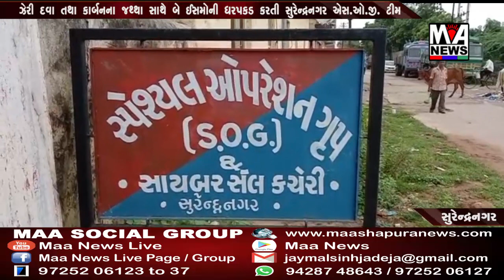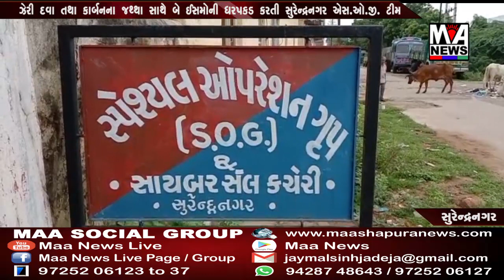ઝેરી દવા તથા કાર્બનના જથ્થા સાથે બે ઈસમોની ધરપકડ કરતી સુરેન્દ્રનગર એસ ઓ જી ટીમ